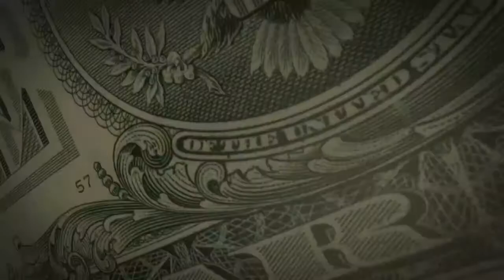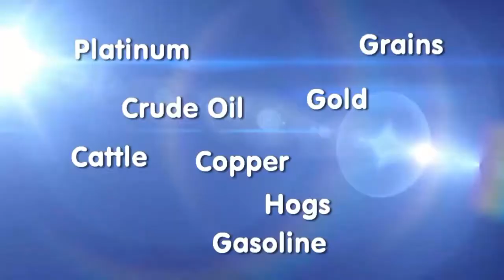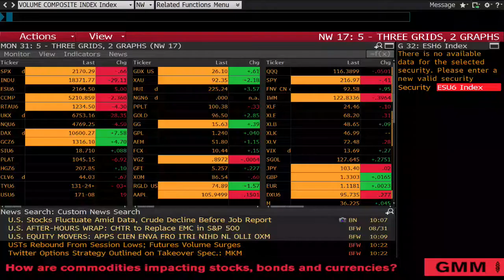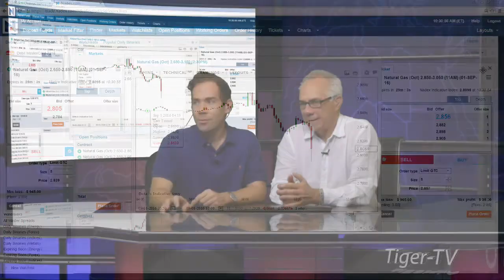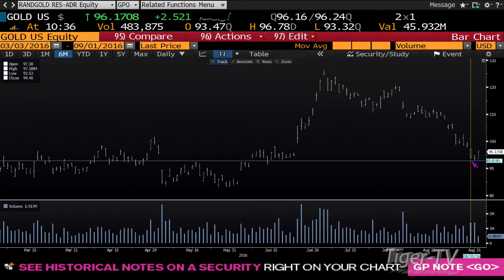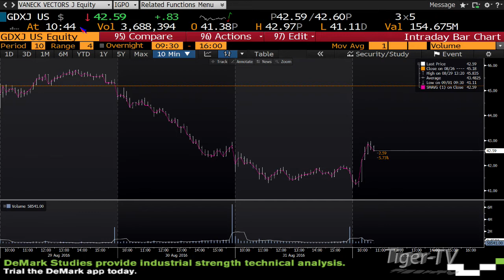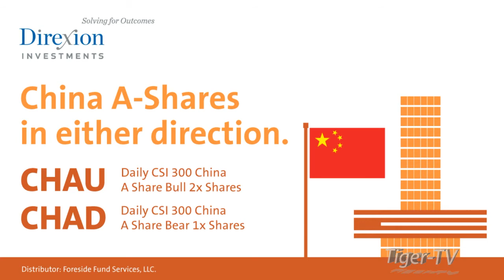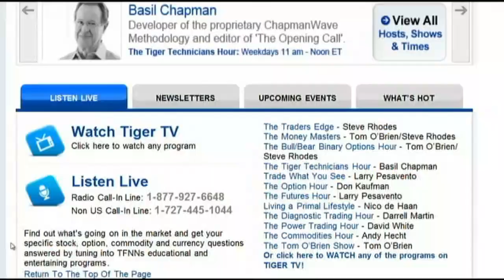September 1st Money Masters with Tom and Tommy O'Brien - 2016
Tom and Tommy teach you the fundamentals of trading money on The Money Masters... On TFNN...